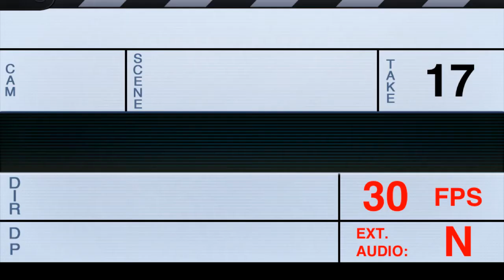Parija 2011 croazia